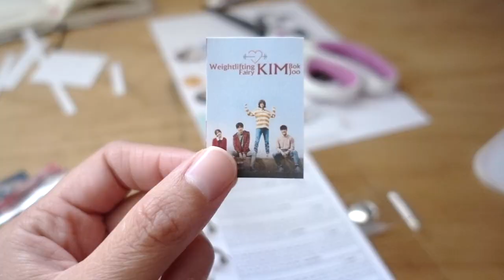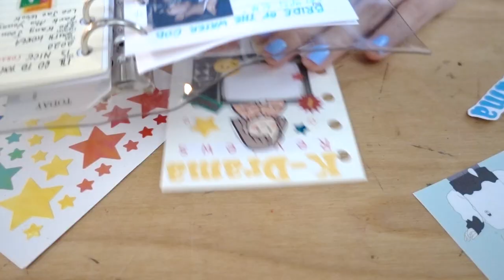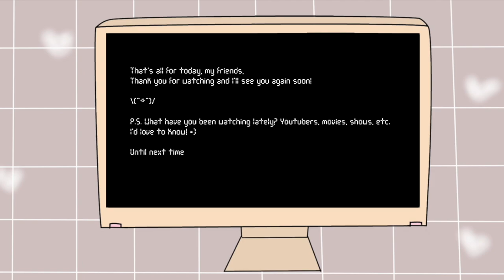K-drama Journal | Starting a new ring binder | TheBrownSatchel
Today I'm starting a kdrama journal to document all the shows I watch. I have a lot of reviews to catch up on, so I might make more episodes like this in the future. Let me know if you like it! =)